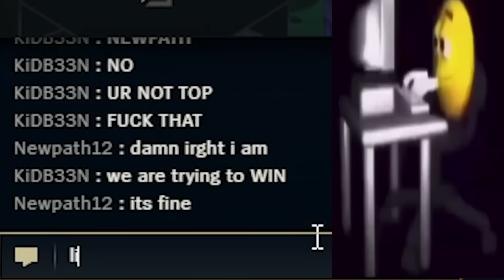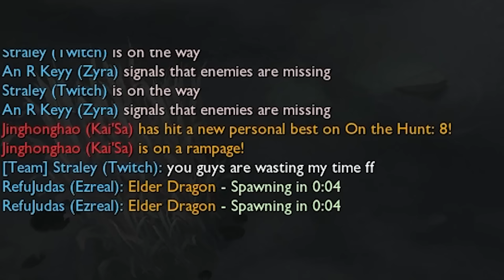HORSEY HAVING A GOOD DAY PLAYING KHA'ZIX JUNGLE